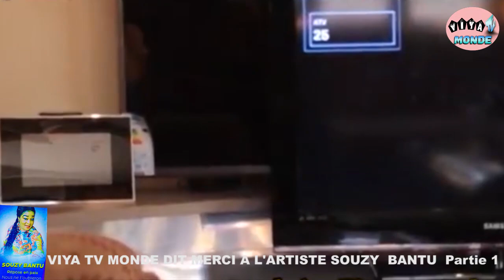TRISTE: VIYA TV MONDE DIT MERCI A SOUZY BANTU PARTIE 1